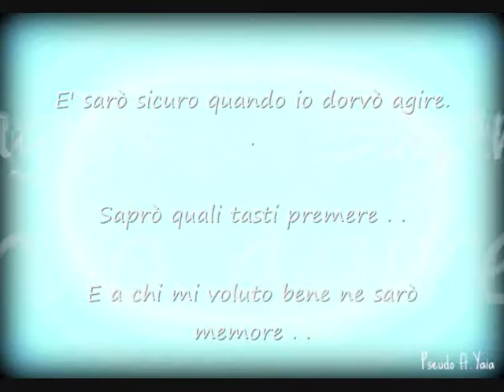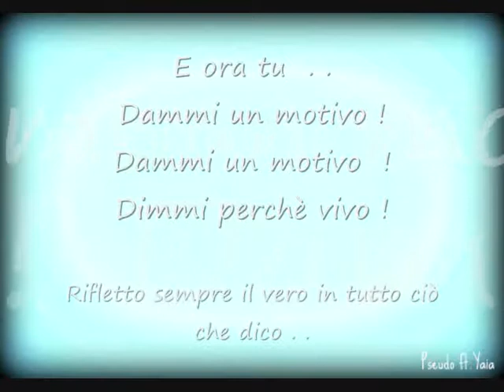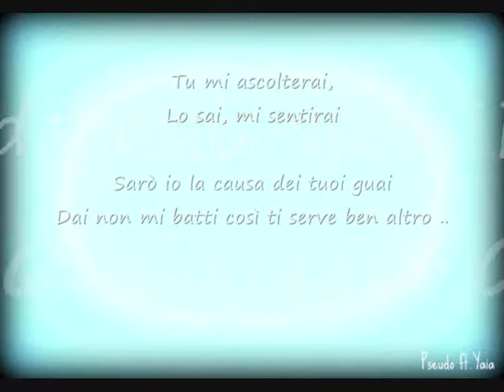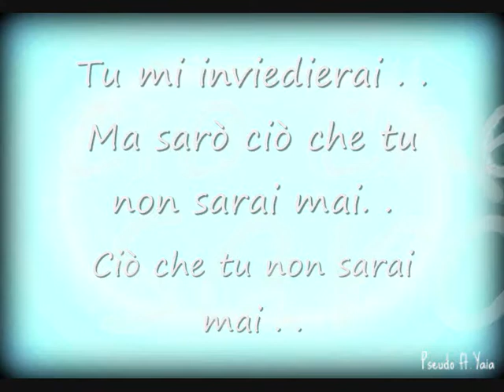Pseudo&Yaia - Non posso perdere